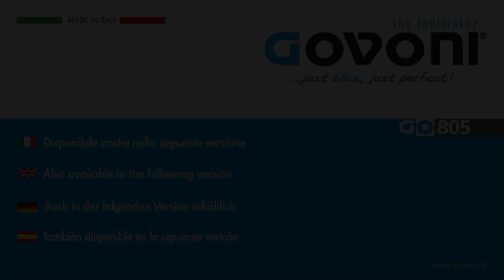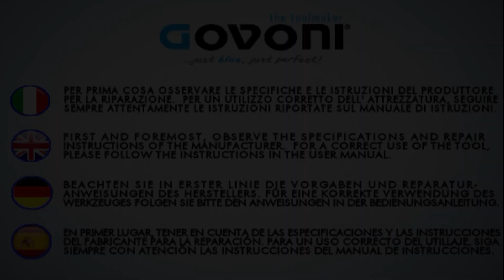GO805 - Flexible quick-fit connectors plier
Professional pliers in the version designed to reach the most inaccessible areas of the engine compartment, reach and release without damages and complications the double-button quick-fit connectors found in various parts of the vehicle: connections on the fuel line, AD Blue and other pipes.
Universal for both VAG and ARaymond group models.

*Technical data*
Material: steel hardened
Weight: 500 g
Lenght: L = 250 mm
Cable lenght: L = 590 mm
Caliper head: L = 80 mm
Plier opening: 27 mm +/- 2

Also available in the GO828 model, with a simplified design but the same functionality, professional and smart application.

*GO805 - PINZA PER GLI INNESTI RAPIDI "QUICK-FIT"
Pinza professionale nella versione disegnata per raggiungere le zone più inaccessibili del vano motore, raggiungere e sbloccare senza danni e complicazioni i connettori ad innesto rapido con doppia chiusura e che si trovano in varie parti del veicolo: innesti sulla linea del carburante, AD Blue ed altre tubazioni.
Universale sia i modelli del gruppo VAG che quelli ARaymond.

*Dati tecnici*
Materiale: acciaio temperato
Peso: 500 g
Pinza: L = 250 mm
Cavo Bowden: L = 590 mm
Testa pinza: L = 80 mm
Apertura: 27 mm +/- 2

Disponibile anche nel modello GO828, con design semplificato ma medesime funzionalità, professionalità ed applicazione intelligente.